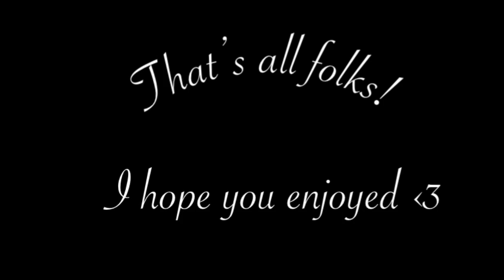BUSCH GARDENS VLOG | Breyanna Alexis